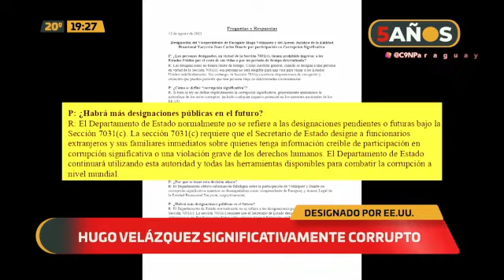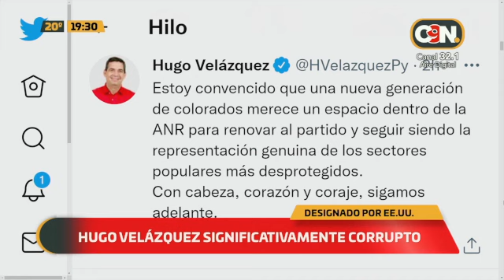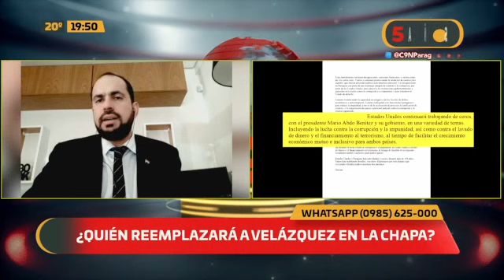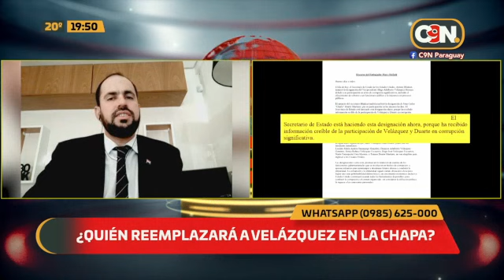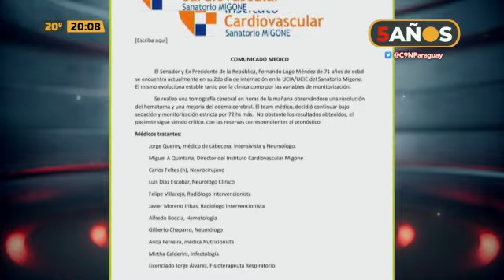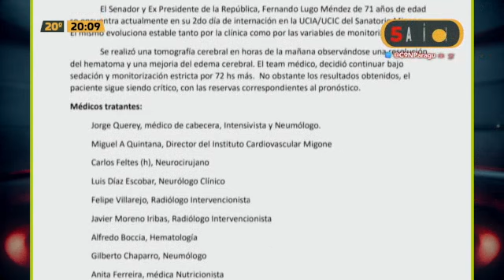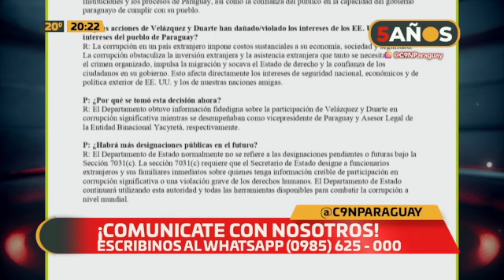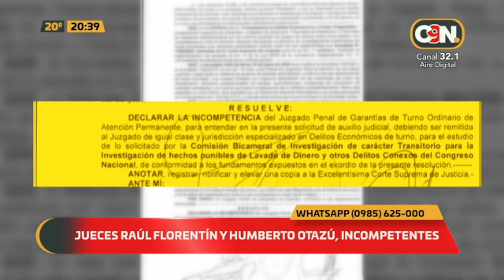Puntos de Vista: Programa del 12 de Agosto de 2022